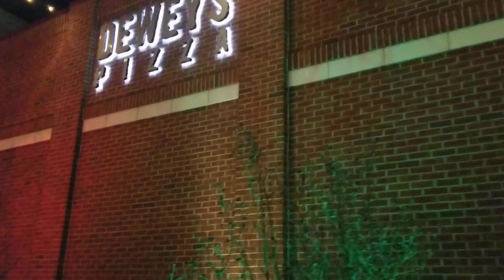Welcome to Thriving Austin Landing (Nan Whaley's Wet Dream for Downtown, Dayton, Ohio)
Austin Landing in Miamisburg is what the mayor of Dayton Nay Whaley would lead you to believe that exists in Downtown Dayton, Ohio. But you would never see this kind of shopping and bustling restaurants in Downtown Dayton, but if you listen to the local hype machine they would have you believing that this exists down there